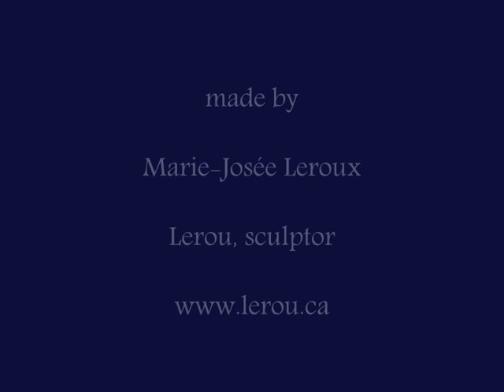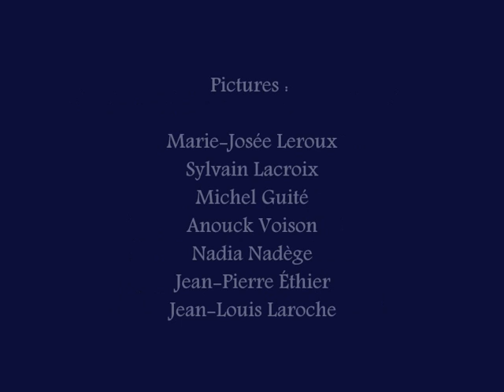The Guardian of the Water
The Guardian of the Water. Monumental Stone Sculpture carved by Marie-Josée Leroux, Lerou, sculptor. - From a 16 tons block of Serpentine. Installed in front of the Fire Station, Boisbriand, QC, Canada.